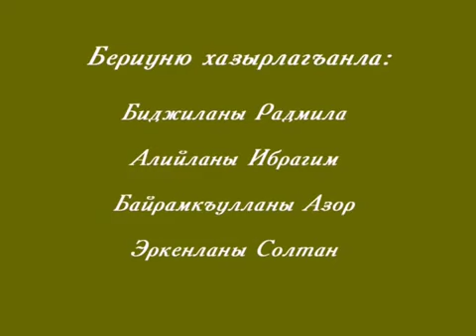Выставка лошадей Карачаевской породы 🏔🦅